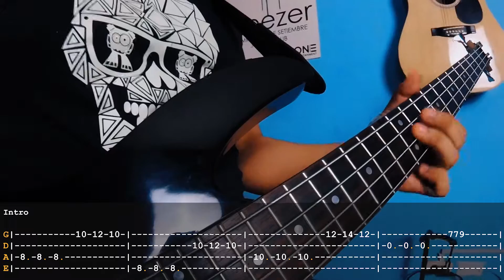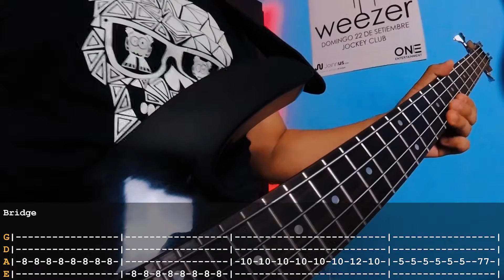TABS | Something Good Can Work (Bass Tabs & Cover) | Two Door Cinema Club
Two Door Cinema Club - Something Good Can Work | Bass Tabs & Cover

Gear:
• Bass:
- Vozzex Bass

• Software:
- Luma Fusion For iPad
- Reaper